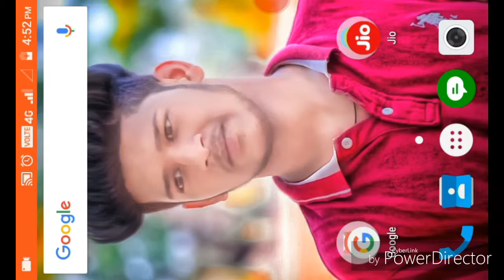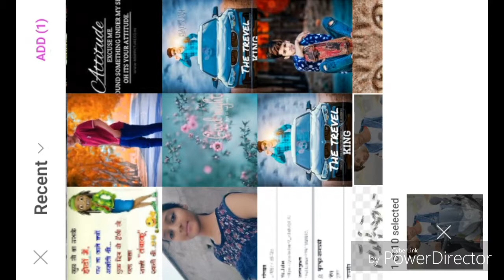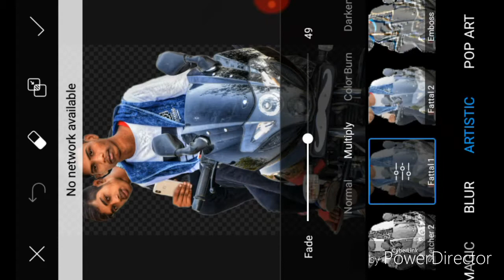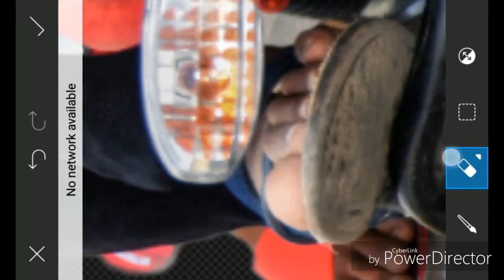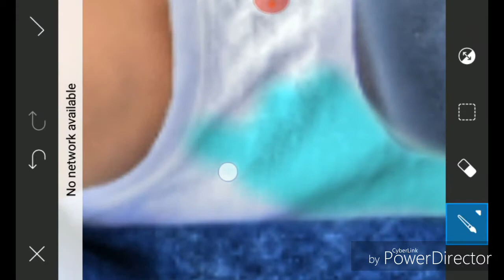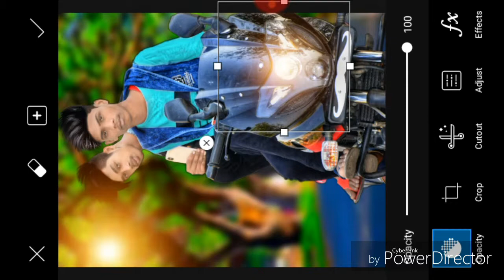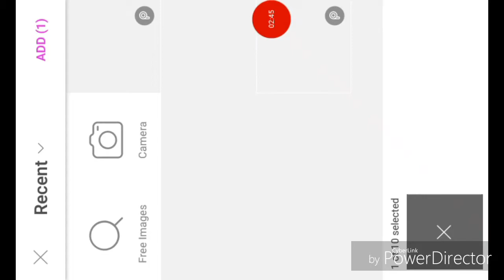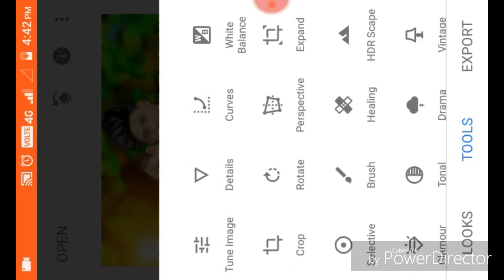Picsart royal bike cb editing picsart cb editing tutorial hindi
Picsart cb editing
CB editing tutorial hindi
Picsart photo editing in mobile

       👇🇦   🇧  🇴  U   🇹  👇
 NAME : Chandraprakash Jaiswal
AGE : 16
HOME : Kota bilaspur (chhattishgarh)
HOBBY : photo editing, | uploading videos daily.
MY MOBILE PHONE IS : lava z60